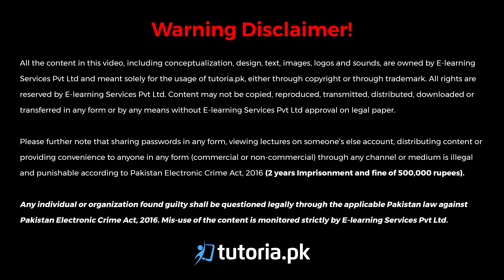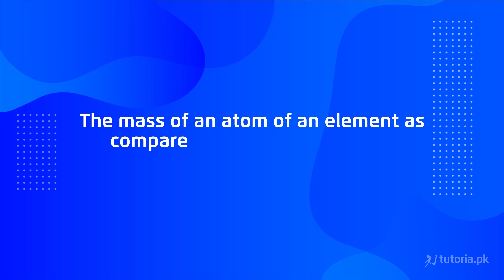Chemistry Class 9 | Chapter 1 | Topic 9 | Relative Atomic Mass | in urdu | tutoria.pk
This covers everything you need to know to develop basic chemistry concepts and all the branches of chemistry, including; physical chemistry, organic chemistry, inorganic chemistry, biochemistry, industrial chemistry, nuclear chemistry, industrial chemistry, and analytical chemistry.

In this video, you will study Chemistry Grade 9 Chapter 1 Topic 9 "Relative Atomic Mass" by instructor Muhammad Abdullah Khan.